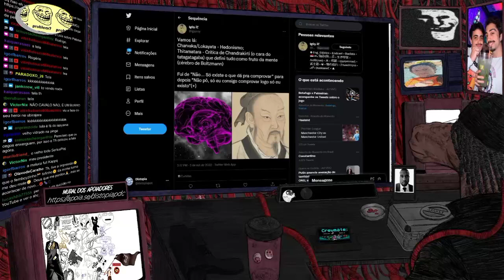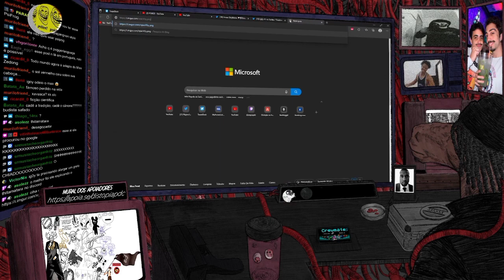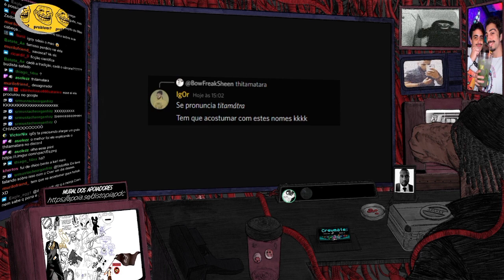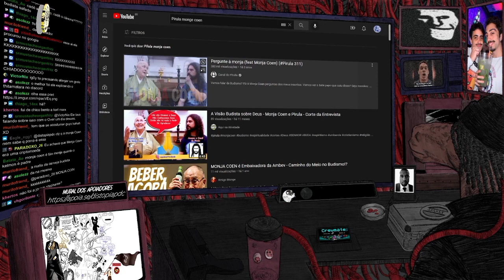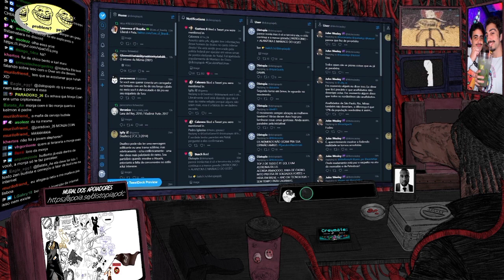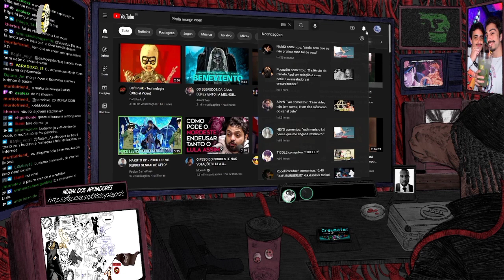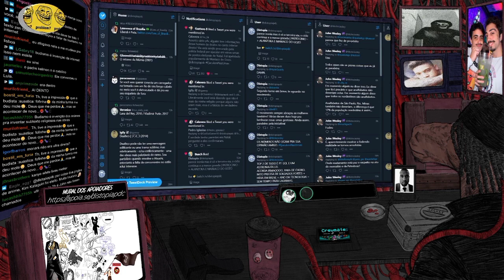EXPLICANDO AS NUANCES DO IG0Y...